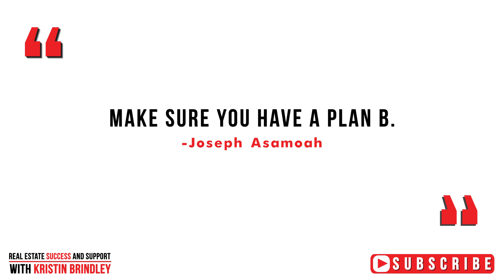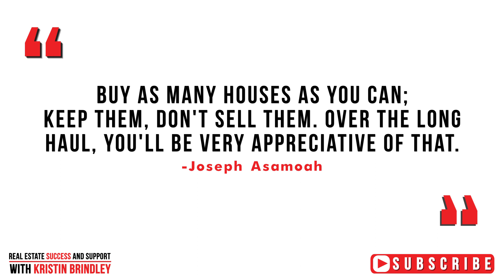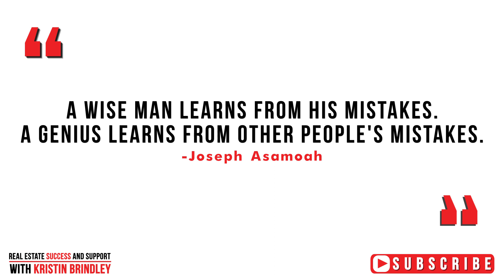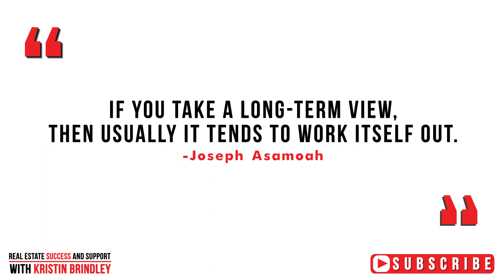Build Wealth Through Real Estate with Joseph Asamoah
You must do much more than raising money if you'd like a chance to become wealthy.

In real estate, those who succeeded aren't born overnight. It requires time, persistence, trial, and error to understand the industry's ins and outs.

You may be saying to yourself, "This isn't the right time to explore investing."

However, there is no perfect time to talk about investing. Eventually, time will tell when that will happen, and usually, it comes with an undesirable life lesson where you're left with choices whether to sink or swim. But why let that happen when you can act now and avoid these not-so-desirable outcomes?

Real estate investment — and the opportunity to have a backup, passive income — piqued Joe's interest. With his consistency, hard work, and determination, Joe has become both a champion of achieving financial freedom through real estate investing and a provider of opportunities for low-income D.C. residents over the past two-plus decades.

Here's what you'll learn in this episode:

✅ Life can be so unpredictable, things happen. You might have a job today and lose that same job tomorrow—that's the reality. Then, what happens if you were to lose your job? What are you going to do then? Joe Asamoah's advice is to make sure you have a plan B.

✅ "It was like baptism in fire," that's how Joe described his experiences in achieving success in real estate.  Most infomercial products did not include all the horror stories he went through. But he managed to break the limits, resigned from his corporate job, and is now reaping the benefits. Learn the techniques first hand from Joe by tuning in to the entire show.

✅ Don't just be wise — be a genius. A wise man learns from his mistakes; a genius learns from other people's mistakes. Learn from other people's mistakes by identifying seasoned people who will tell you how to navigate the minefield and avoid landmines on this road to financial independence.

✅ There are many investors, but only a few succeeded. To reach your success, associate with people who've been through the ups and downs, and they'll tell you successful strategies on how to perform in the bad times.

✅ Make money and do good. Joe always believed that the pie is much bigger for everyone. What comes around goes around. He's determined to help agents and families because he firmly believes the help he invested will always come back to him.

Loved this episode? More reviews = more awareness of the podcast.

Real Producers magazines are for and about real estate's top performers — the small yet powerful group of agents who dominate their local market.

Learn more about Real Producers magazine here: realproducersmag.com